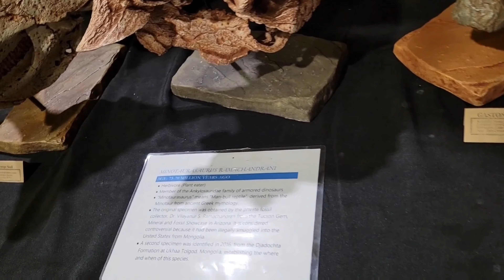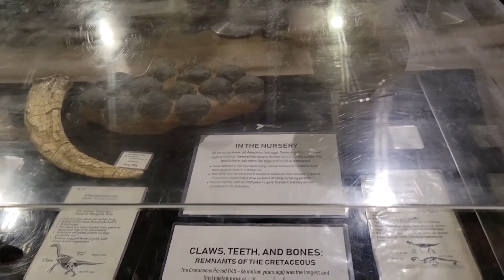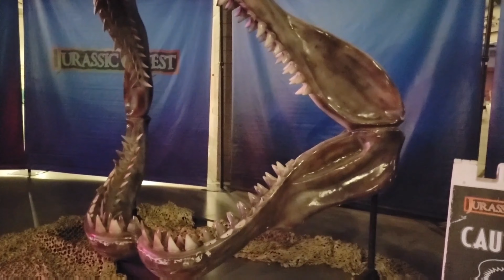Jurassic Quest Full Walkthrough | Epic Dinosaur Experience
Since 2013, Jurassic Quest has been touring epic dinosaur experiences treating millions of people across North America to an as-close-as-you-can-get look at the giants that ruled the Earth and sea millions of years ago. Jurassic Quest is the largest and most realistic dinosaur exhibition in North America.